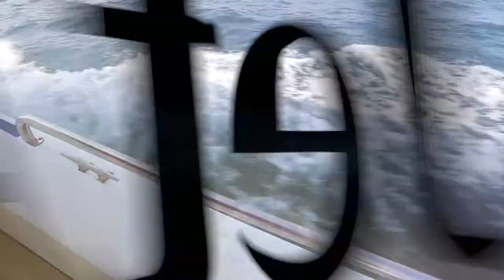Jet Asia Travel Phuket Episode (TH) Trailer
เร็วๆนี้ครับกับวีดีโอ พาเที่ยวแนะนำ ภูเก็ต เราไปดูกันครับว่า ภูเก็ตมีอะไรน่าเที่ยวกันบ้าง รับชม Trailer ก่อนได้เลย